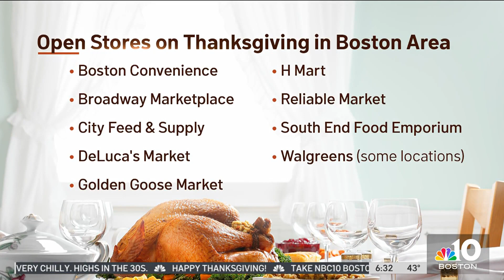Crowds flock for last minute groceries on Thanksgiving Day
Some local grocery stores will remain open to accommodate shoppers on Thanksgiving Day.